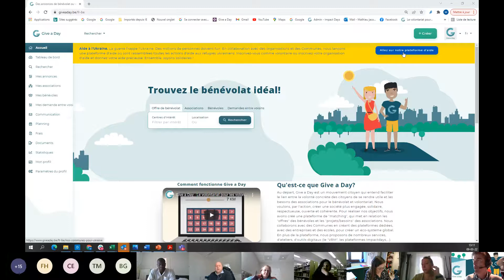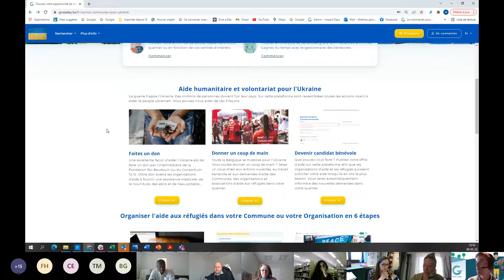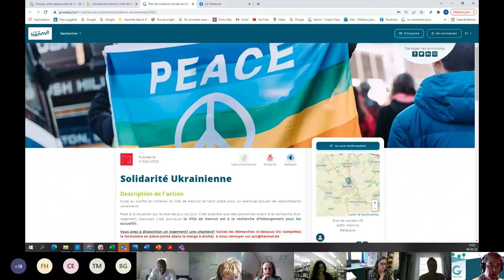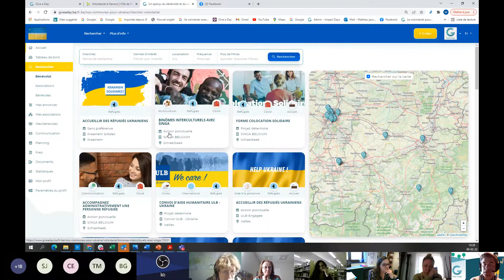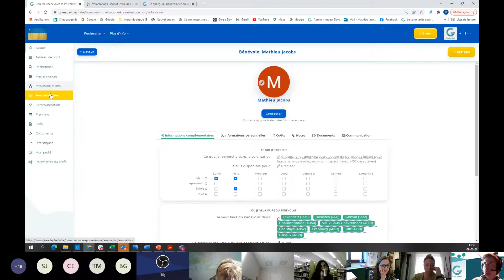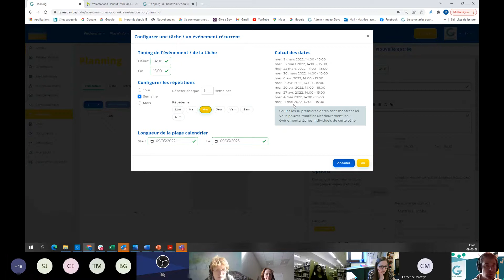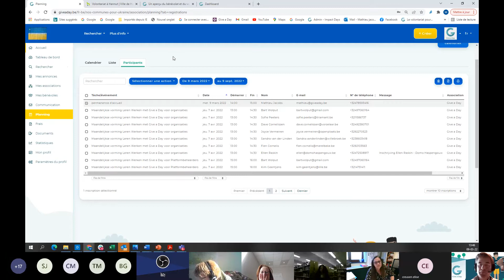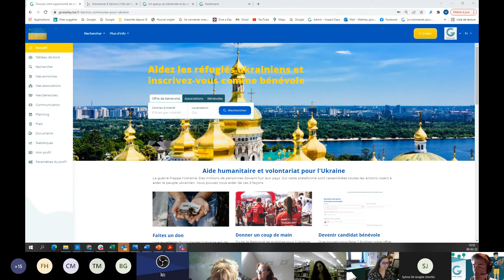Création d'une plateforme de coordination et d'assistance pour les réfugiés ukrainiens - Give a Day